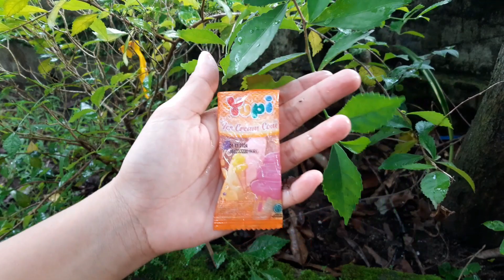Colorful Lucky Balloons, Satisfaction Surprise Balloon